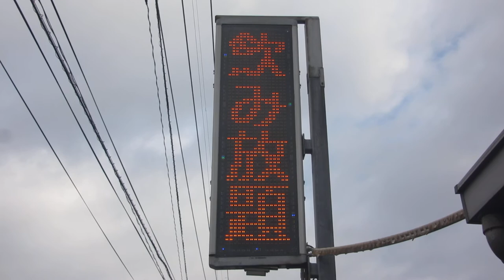広告用の電光掲示板 エムケー精工製 ストアサイン SS-V442WV-O 台湾料理 金都(鹿児島県いちき串木野市曙町６３−１)